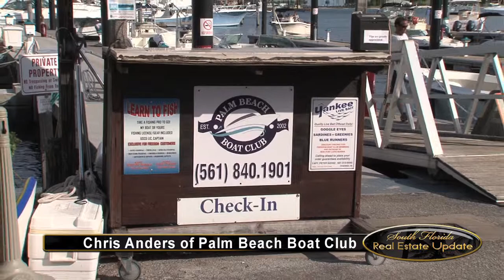Curt Fonger at the Palm Beach Boat Club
South Florida Real Estate Update host Curt Fonger interviews Chris Anders of the Palm Beach Boat Club.